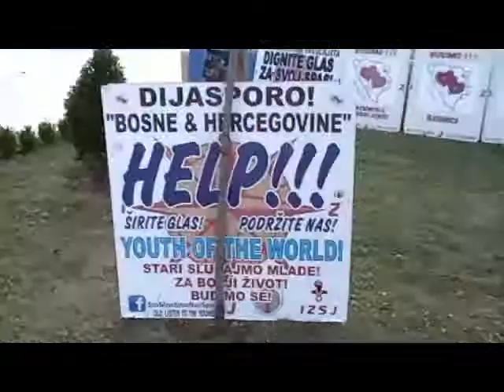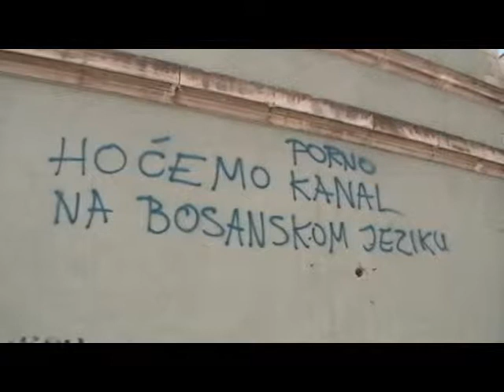KROZ MOSTAR 2014